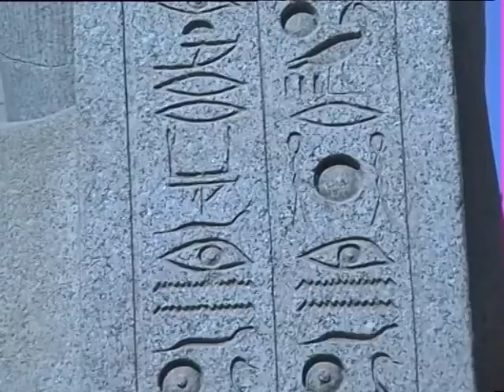LuxorTemple5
Luxor temple